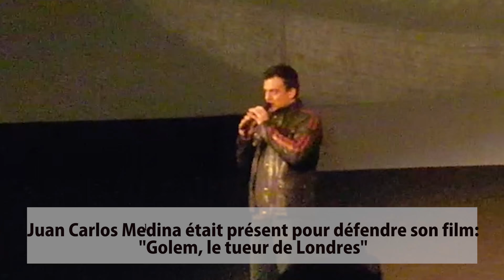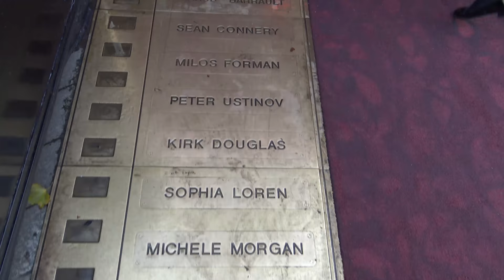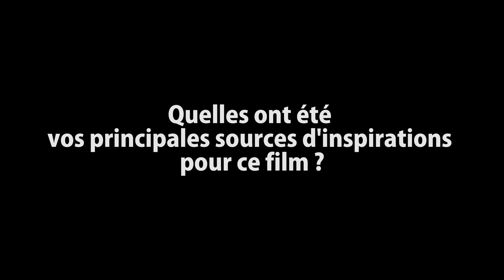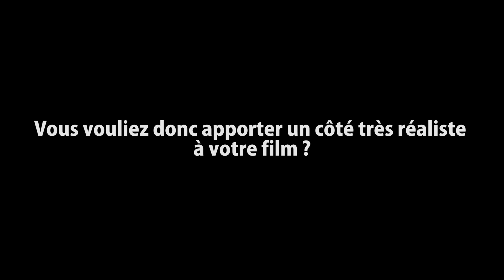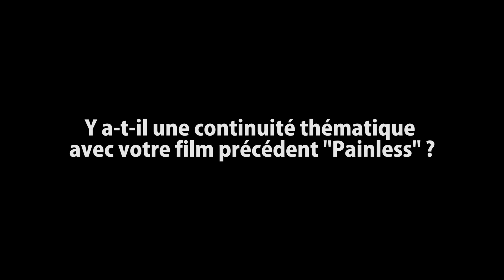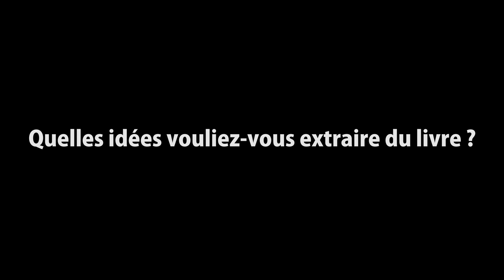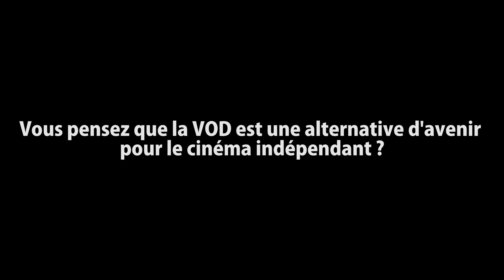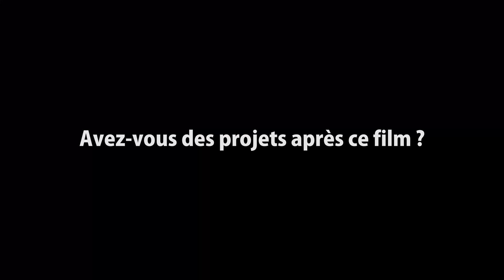Esprit Ciné - Interview Juan Carlos Medina - festival PIFFF